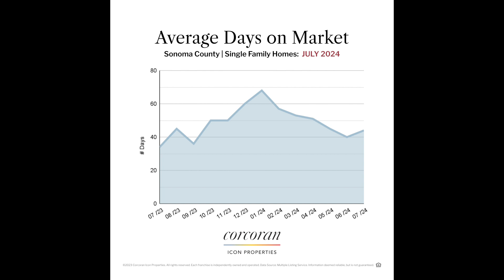Sonoma County Market Report Video | Corcoran Icon Properties | July 2024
Thank you for visiting our YouTube page at Jennifer Klein Real Estate at Corcoran Icon Properties.

Looking to buy or sell your home in West Sonoma County? I'm here to help you. Check out listings and free resources on my website jenniferkleinrealestate.com.

As a seasoned real estate investor, house flipper, and short-term rental pro, I have the know-how to take your home buying or selling experience to the next level. I'm committed to making the process fun, effortless, and unforgettable. Reach out today!

F A C E B O O K /     / jenkleinrealestate
I N S T A G R A M /     / jenniferkleinrealestate

I am a licensed real estate agent and full time REALTOR® in Sebastopol, CA. DRE# 02199100 If you need help finding a perfect home in the Sebastopol area, give us a call/text or email: